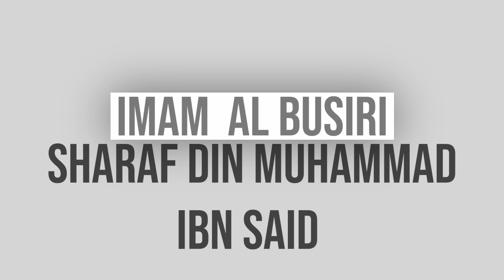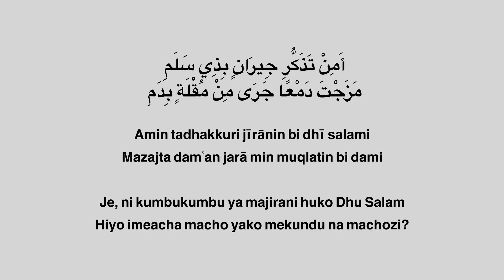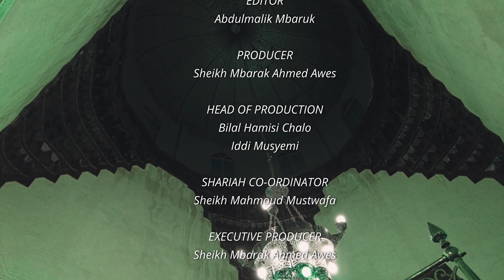Imam Al Busiri - Alexandria - Egypt